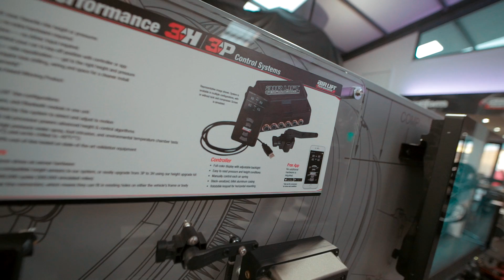MY E63s IS *WRECKED*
Yo Guys!